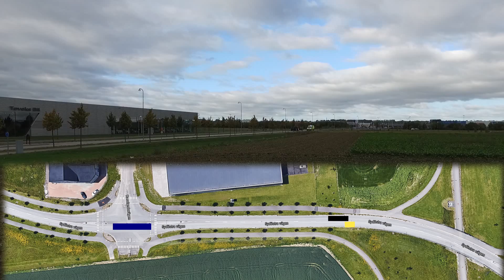Betupptagare Thyregod T-7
Sockerbetsupptagning i Lund en blåsig dag i början på oktober 2016. Ta det försiktigt i trafiken, och håll uppsikt både framåt och bakåt, det kan ju komma någon som har bråttom!!!